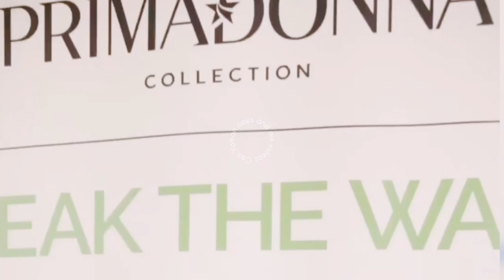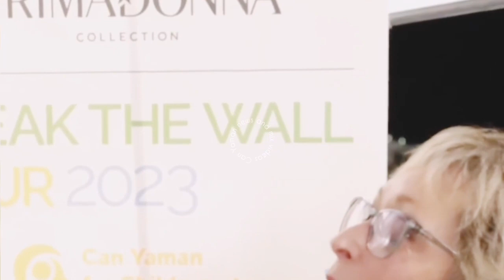Can Yaman for children ets in Italy.